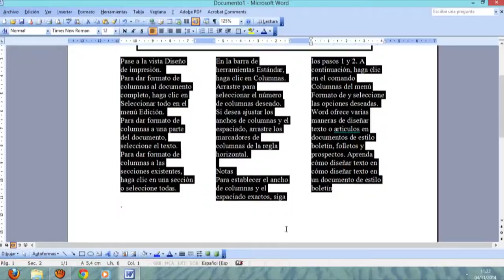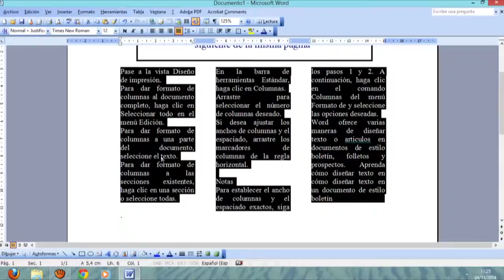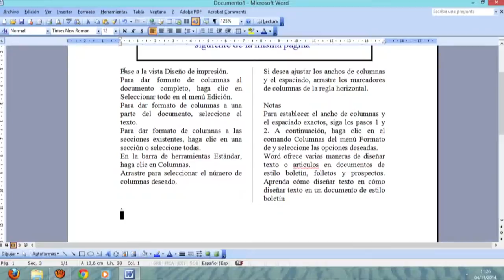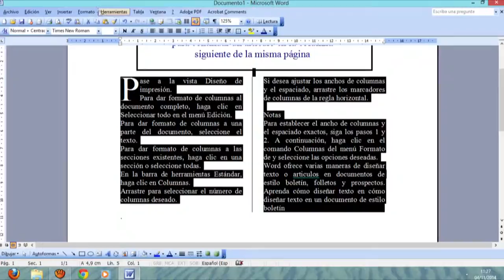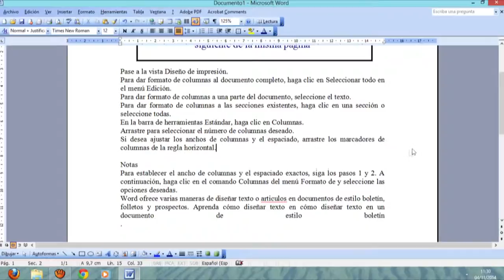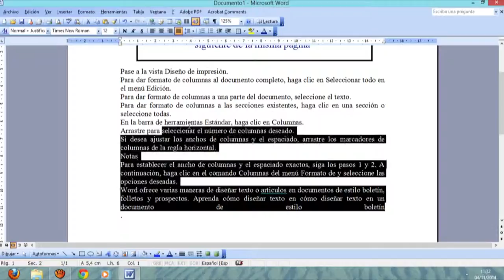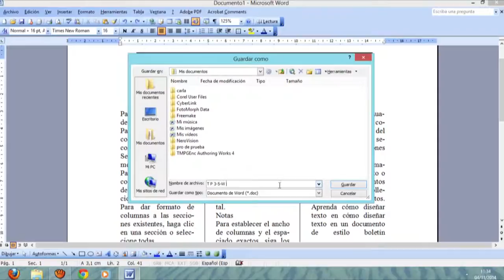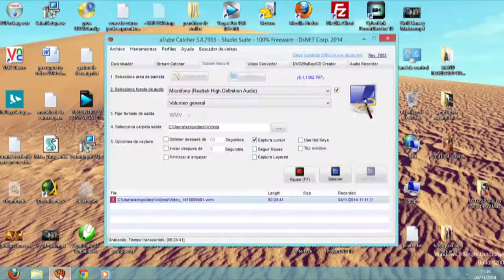Columnas Parte 2